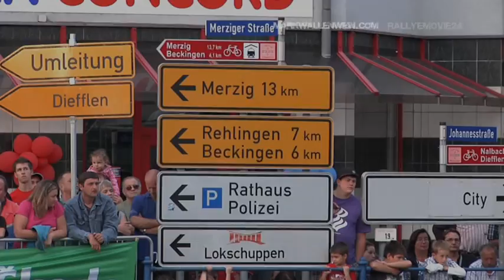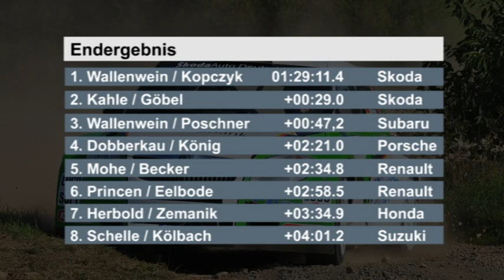Saarland Rallye 2010 - TeamTV Part 3 - Wallenwein / Kopczyk - Škoda Fabia S2000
Der Showedown der Deutschen Rallye Meisterschaft 2010 und der Saarland Rallye findet auf den zweimal zu absolvierenden Zuschauerrundkurs in Dillingen statt. Mark Wallenwein und Co gehen kein Risiko mehr ein und sichern sich ihren ersten DRM-Gesamtsieg. Im Lager von Škoda Auto Deutschland gibt es damit doppelt Grund zur Freude, denn Matthias Kahle und Peter Göbel gewinnen ihren siebten Meistertitel.